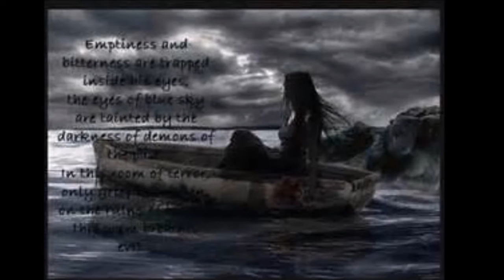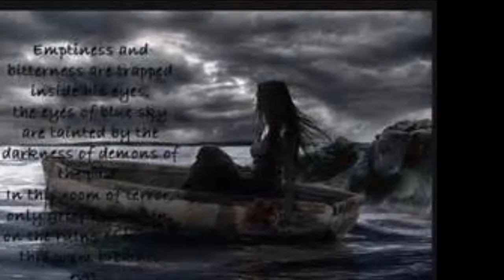Lavinia by Kolotau Talakai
Kolofahina Recording Studio. Fau e Senoni Fa.